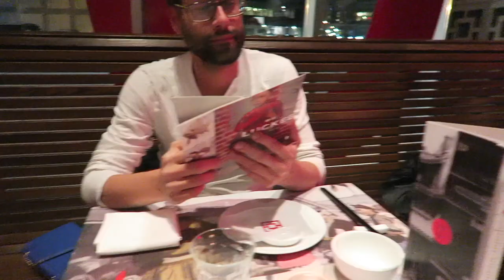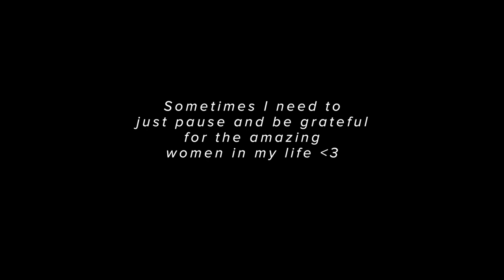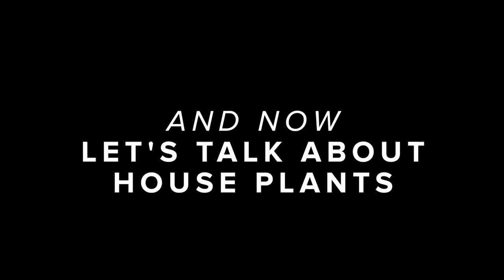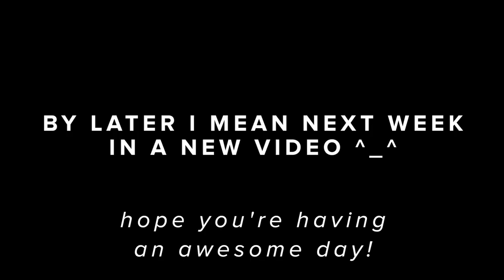Hot & Cold / ttsandra vlog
A vlog smorgasboard of moments that stood out to me from the last few weeks. Whoops. LET ME KNOW WHERE YOU LIKE TO SHOP FOR HOUSE PLANTS!

This is not a sponsored video. All opinions are my own.